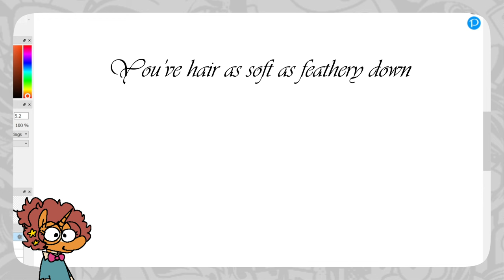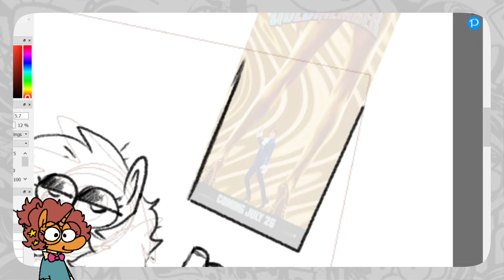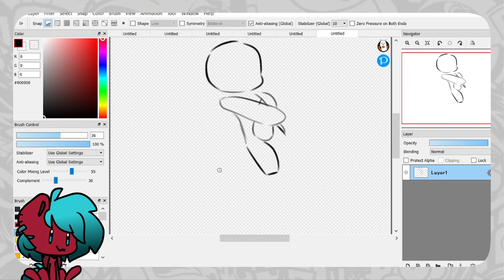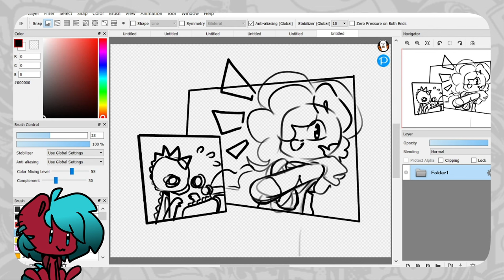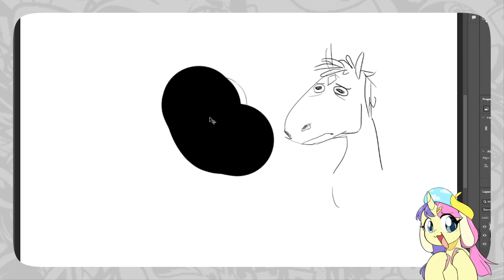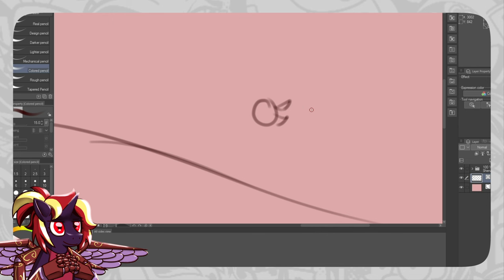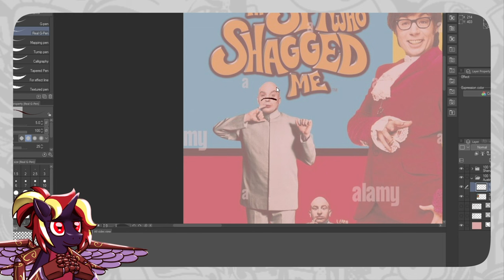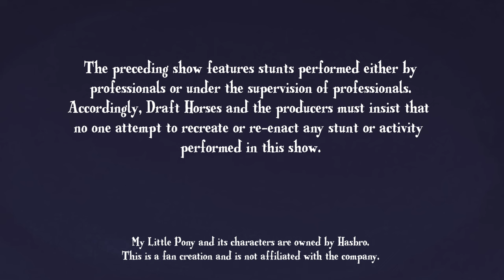Artists Draw Classic My Little Pony Fan Music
Remember 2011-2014? We sure as shit do, and if you don't, we're gonna introduce you with this special blast from the past from the peak of bronydom. How many of the songs did you know? Which ones should we have included? Are we ever going to do a full Living Tombstone themed episode?

Background Art by Furret & PoxyBoxy
Edited by Timsplosion

Draft Horses is a fan-made My Little Pony fan art series intended for an adult brony audience. Includes swearing and discussion of mature topics.

Intro 0:00
Punkitt 1:48
Ronin 22:26
Timsplosion 38:04
MelodyMelancholy 46:10
TheBirdGang 56:24
Outro 1:19:41